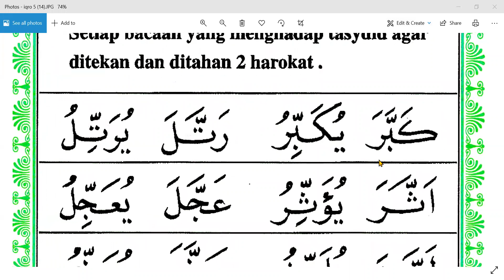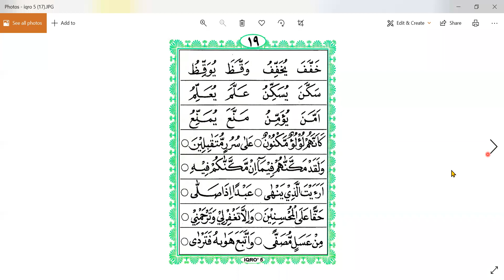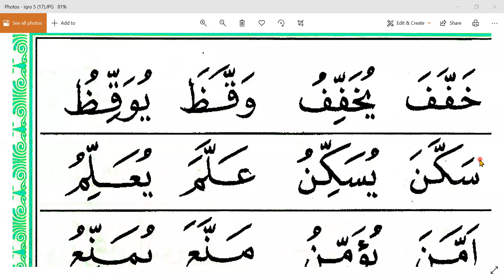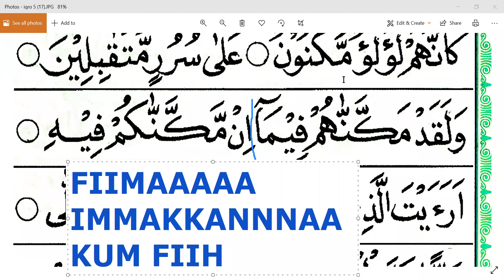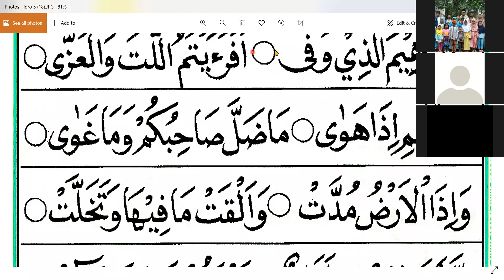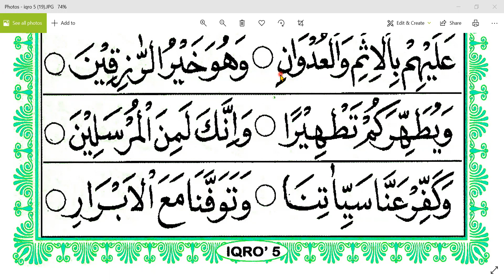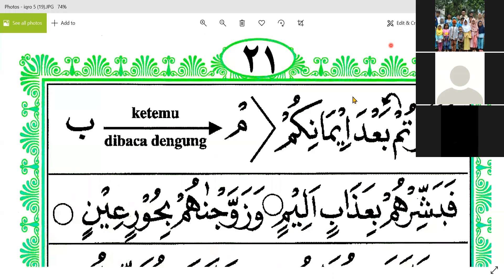IQRO 5 HALAMN 16 - PAK TOTO- BINTARO - JAK-SEL